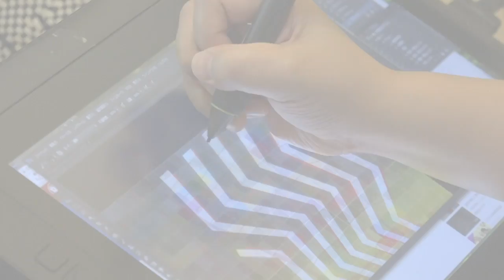[Anime Site Collaboration Project] Jumpei Mizusaki of Kamikaze Douga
Tokyo Otaku Mode, which continues to work to spread Japanese pop culture, such as anime, throughout the world under the slogan, “Making the world happy with otaku culture!” has collaborated with anime news sites around the world to launch a new interview project.

Japanese anime, thanks to the flourishment of streaming sites, is more popular now than it has ever been before. Because of that, we have decided to interview directors and producers of anime studios that create works enjoyed by fans around the world and ask them about behind-the-scenes details, such as, “How do you come up with such wonderful ideas?” and, “What do you feel when you make anime?” We’ll also include photos and videos of the studio that are rarely revealed to the public.

This project is being done with the cooperation of anime news sites from around the world, such as Japan’s largest anime information site Anime!Anime!, Taiwan’s massive site Bahamut, Sumikai, Honey’s Anime, and more.